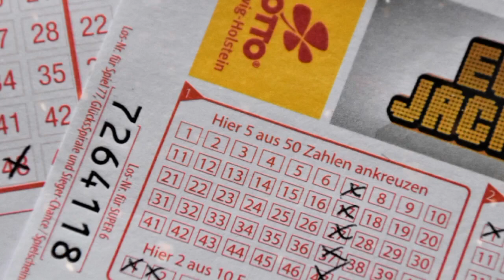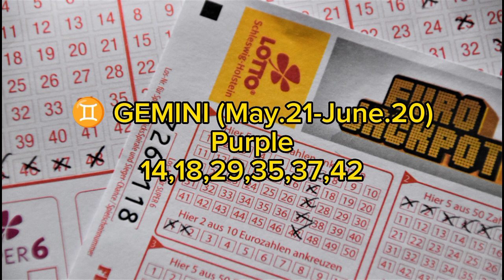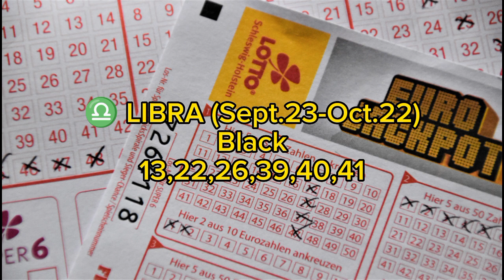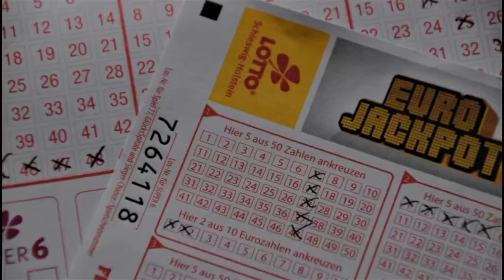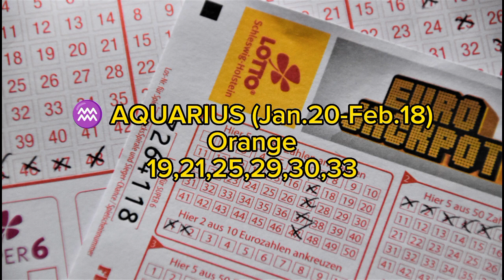June 19, 2023 Pinaka Maswerteng NUMERO sa LOTTO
Pinaka Maswerteng NUMERO sa LOTTO June 19, 2023 @Soul-Power1111